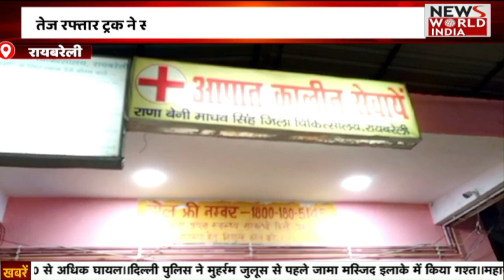हिंदी समाचार बुलेटिन | Latest News | Hindi News Bulletin